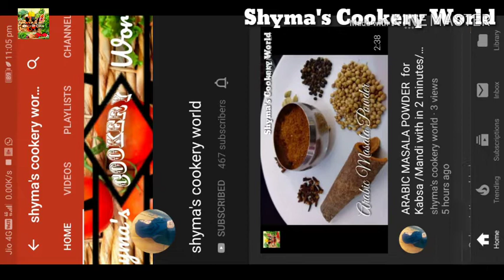ഈ ഒരു ചേരുവ കൂടി ചേർത്ത് കറുമുറ ഉള്ള പഴം പൊരി 10 മിനിറ്റിൽ തയ്യാറാക്കി നോക്കൂ😋😋!!/Evening Snack/